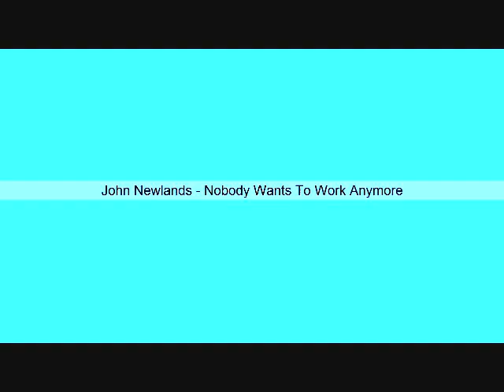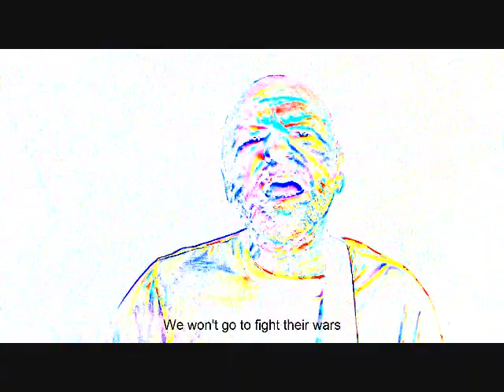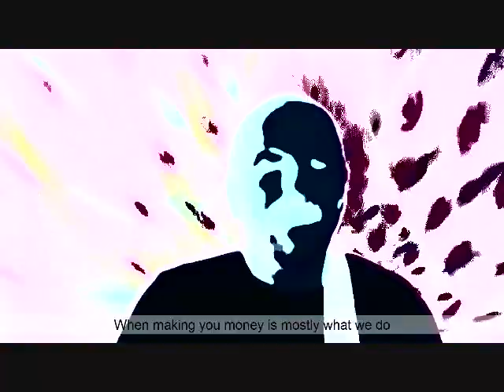John Newlands - Nobody Wants To Work Anymore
"Nobody wants to work anymore" is an employer's view of the world. From a worker's viewpoint, nobody wants to be exploited anymore, and that's been the case from the start. Nobody wants to have their labour stolen in the form of surplus value. Nobody wants to spend their time doing something that leaves them feeling alienated. And nobody wants to do it all and still struggle to pay their bills.

Lyrics:

Nobody Wants To Work Anymore

Boss wanders round their factory
Contemplating a mystery
Profits are down from where they were before

Can the boss perhaps explain to us
Why a self-made genius
Is lying there crying on the factory floor?

Yeah, boss, it's true
Nobody wants to work for the likes of you
When making you money
Is mostly what we do

Self-made, seven digits
Shouldn't need nobody else
Can't they crank out those widgets
All by their self-made selves?
Unless the boss
Is not the one who creates the wealth

Boss doesn't want to be a poor
Cheap labour must be secured
If they can't exploit
Then what the hell is it all for?
Next thing you know
We won't go to fight their wars
Nobody wants to die anymore

Nobody wants to die for the likes of you

Self-made seven figures
Capitán of industry
To make their fortune bigger
Why would they need employess
When they shape their own reality?
Unless the boss
Adds no value to the company